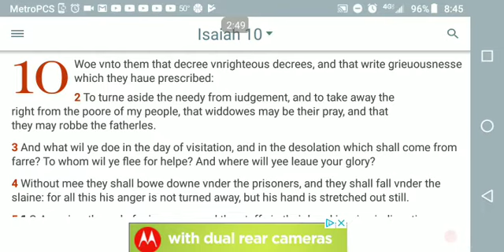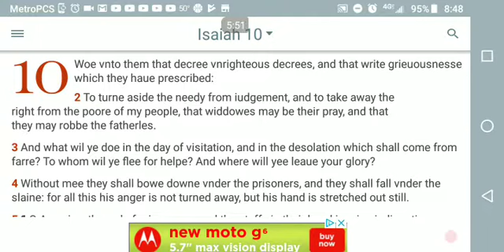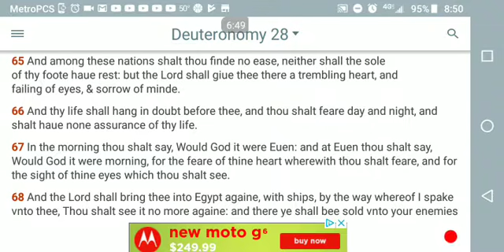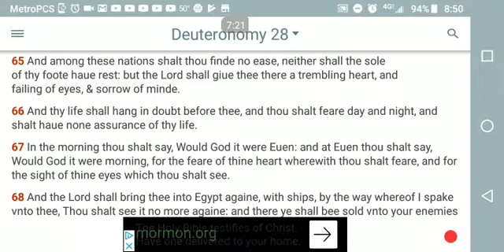Esau's Knows His Laws Are Unrighteous